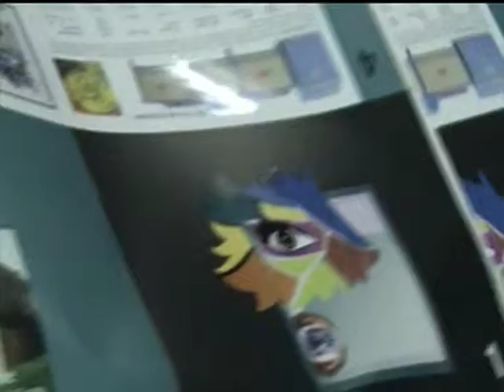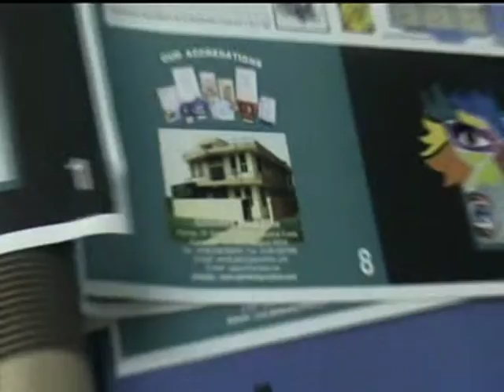Scale Screen Printing with spot coating & curing machine